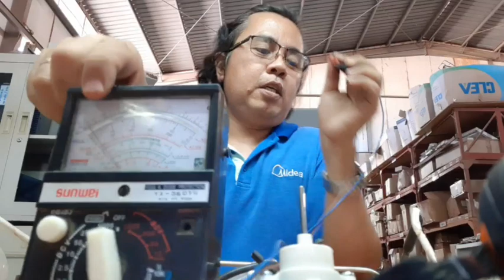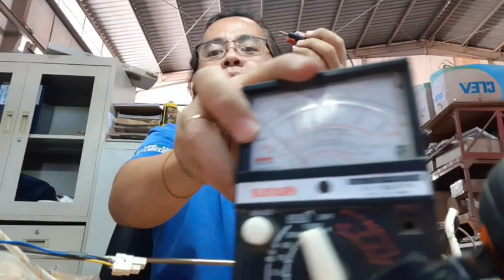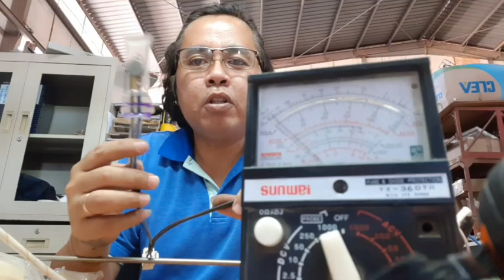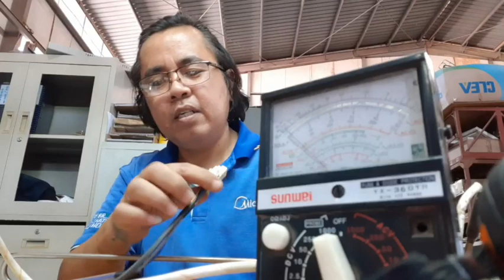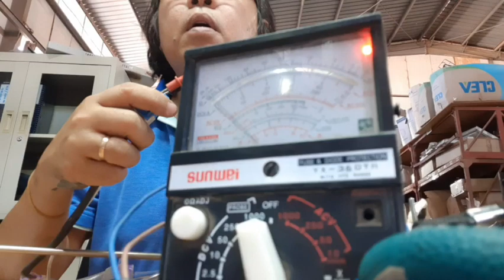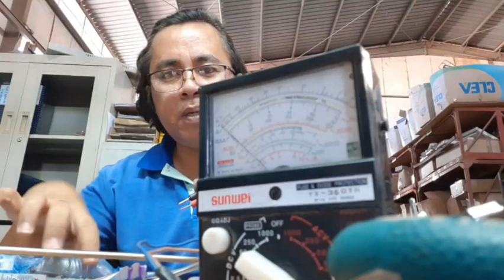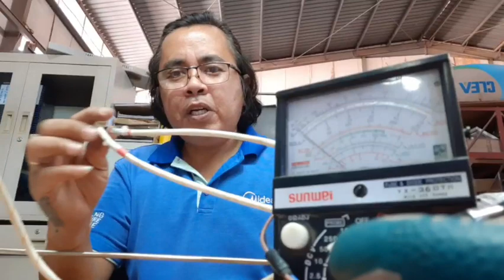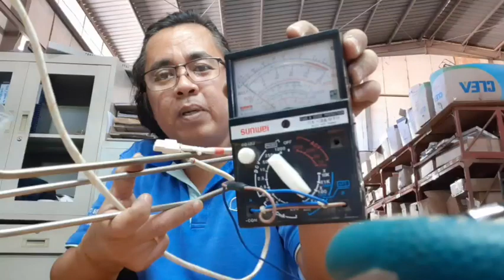Electrical parts for refrigerator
Hello guys Good day,

me video na naman ako abouunt naman sa mga basic parts ng Refrigerator,
Kaya ko ginawa tong video nato ay dahil na rin me nag request, Sa video eto is para na rin sa kapwa natin technician na nag sisimula pa lalamng sa larangan na ating nakasanayan. sa makatulong ang video nato sa ating mga kapwa techncian upang sila ay maging bihasa at magkaroon ng gabay sa gawaing technical.

Muli salamat sa lahat ng ating mga taga suporta at viewer at patuloy akong nahingi ng pag subscribe like and share ng aking channel dito sa Youtube at group page at sa isa pang FBpage..

Thank for video editing apps got in google play store.